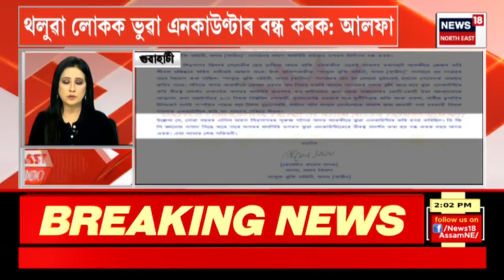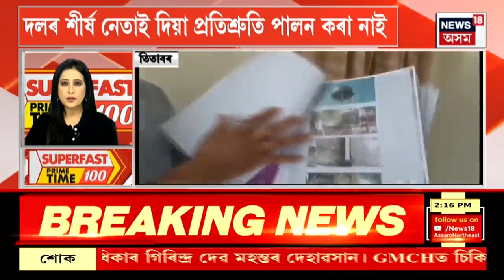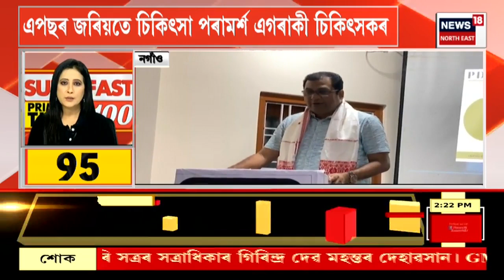Superfast Prime Time 100 : এশটা দ্ৰুত সংবাদ । 24 July, 2023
* Manipur কাণ্ডক লৈ সংসদ চৌহদত বিৰোধীৰ প্ৰতিবাদ
* মহিলা নিৰ্যাতনক লৈও বোকা চটিওৱাৰ খেল
* বাৰাণসীৰ জ্ঞানবাপী মছজিদত পুৰাতত্ব বিভাগৰ জৰীপ